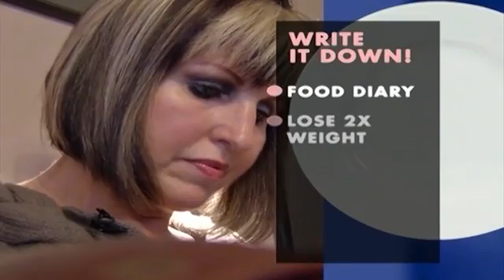Thursday, March 29th, Segment 5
Pounds Lost